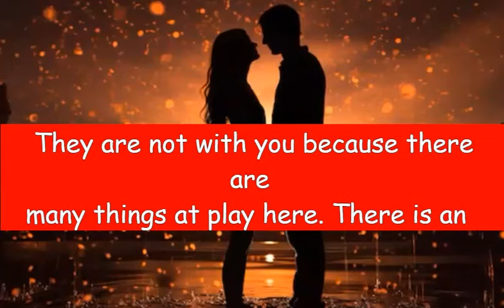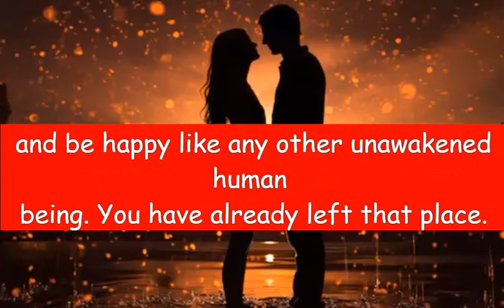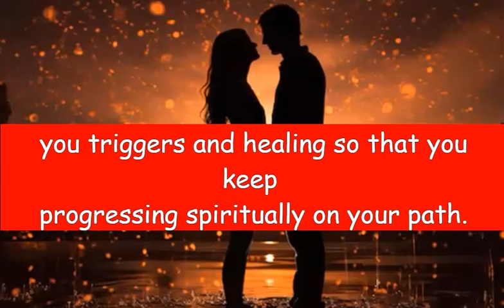If your twin flame is not awakened, will you find happiness with a soulmate?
First - if you feel that when your twin awakens, they will return and your happiness will return — that is not true!